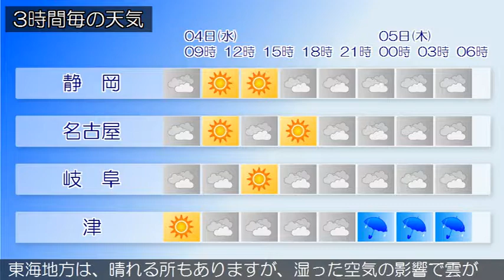2019/09/04 東海地方の天気予報 朝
愛知県では、４日夜遅くまで急な強い雨や落雷に注意してください。前線が華中から西日本の日本海沿岸を通って、日本の東へのびています。東海地方は、晴れまたは曇りで、雷を伴った激しい雨の降っている所があります。今日の東海地方は、晴れる所もありますが、湿った空気の影響で雲が広がりやすく、雨や雷雨となって激しく降る所があるでしょう。岐阜県では、非常に激しく降る所がある見込みです。東海地方では高温が予想されるため、熱中症など健康管理に注意してください。明日の東海地方は、晴れる所もありますが、湿った空気の影響で雲が広がりやすく、雨や雷雨となって激しく降る所があるでしょう